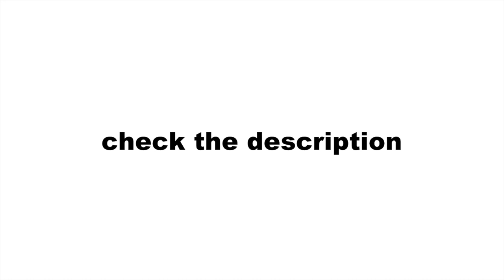I M P O R T A N T